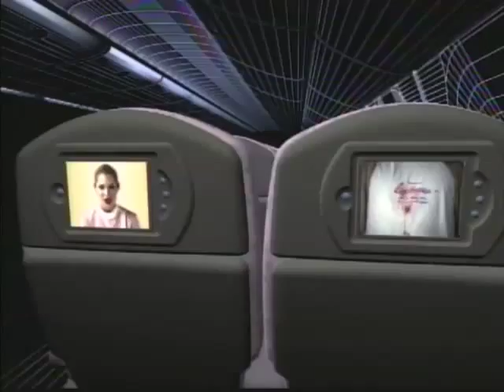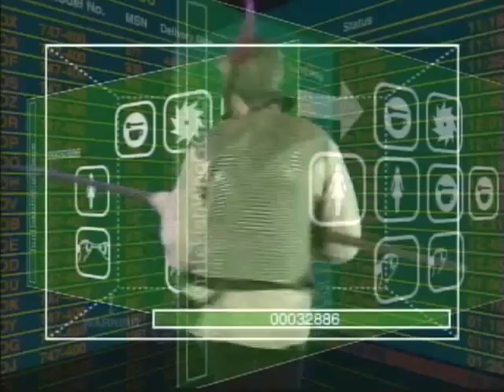Laptop's "Nothing to Declare"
Laptop  Nothing To Declare appears on the album Opening Credits. The one-man project of Jesse Hartman, an NYC native previously of the band Sammy. Released in 1999.